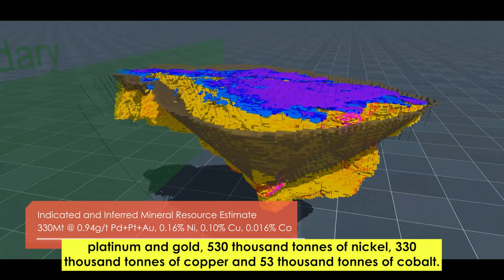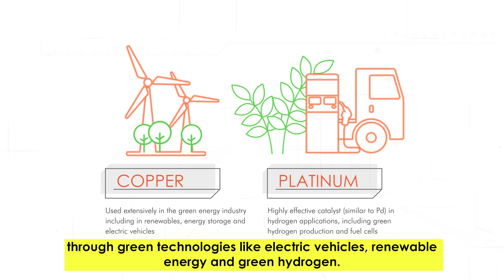Updated Feb 22: Chalice Mining - Julimar Project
Watch the Julimar Nickel-Copper-PGE Project video for all the project highlights, including access to world-class infrastructure, the newly announced Gonneville Resource and why the world needs more 'green metals'.

Forward-Looking Statement
This video may contain forward-looking information, including forward looking information within the meaning of Canadian securities legislation and forward-looking statements within the meaning of the United States Private Securities Litigation Reform Act of 1995 (collectively, forward-looking statements). These forward-looking statements are made as of the date of this report and Chalice Mining Limited (the Company) does not intend, and does not assume any obligation, to update these forward-looking statements. Forward-looking statements relate to future events or future performance and reflect Company management’s expectations or beliefs regarding future events and include, but are not limited to: the impact of the discovery on the Julimar Project’s capital payback; the Company’s strategy; the estimated timing of drilling in the Julimar State Forest; the Company’s intended activities at the Julimar Project; and the success of future mining operations. In certain cases, forward-looking statements can be identified by the use of words such as, “affords”, “anticipates”, “believe”, “considered”, “continue”, “could”, “establishes”, “estimate”, “expected”, “future”, “interpreted”, “likely”, “looking”, “may”, “open”, “plan” or “planned”, “potential”, “robust”, “targets”, “will” or variations of such words and phrases or statements that certain actions, events or results may, could, would, might or will be taken, occur or be achieved or the negative of these terms or comparable terminology. By their very nature forward-looking statements involve known and unknown risks, uncertainties and other factors which may cause the actual results, performance or achievements of the Company to be materially different from any future results, performance or achievements expressed or implied by the forward-looking statements.  Such factors may include, among others, risks related to actual results of current or planned exploration activities; whether geophysical and geochemical anomalies are related to economic mineralisation or some other feature; obtaining appropriate access to undertake additional ground disturbing exploration work on EM anomalies located in the Julimar State Forrest; the results from testing EM anomalies; results of planned metallurgical test work Including results from other zones not tested yet, scaling up to commercial operations; changes in project parameters as plans continue to be refined; changes in exploration programs and budgets based upon the results of exploration, changes in commodity prices; economic conditions; grade or recovery rates; political and social risks, accidents, labour disputes and other risks of the mining industry; delays or difficulty in obtaining governmental approvals, necessary licences, permits or financing to undertake future mining development activities; changes to the regulatory framework within which Chalice operates or may in the future; movements in the share price of investments and the timing and proceeds realised on future disposals of investments, the impact of the COVID 19 pandemic as well as those factors detailed from time to time in the Company’s interim and annual financial statements, all of which are filed and available for review on SEDAR at sedar.com, ASX at asx.com.au and OTC Markets at otcmarkets.com. Although the Company has attempted to identify important factors that could cause actual actions, events or results to differ materially from those described in forward-looking statements, there may be other factors that cause actions, events or results not to be as anticipated, estimated or intended. There can be no assurance that forward-looking statements will prove to be accurate, as actual results and future events could differ materially from those anticipated in such statements. Accordingly, readers should not place undue reliance on forward-looking statements.

The information in this video that relates to Mineral Resources has been extracted from the ASX announcement titled “Tier-1 Scale Maiden Mineral Resource at Julimar” dated 9 November 2021, vailable to view

The Company confirms that it is not aware of any new information or data that materially affects the information included in the original market announcements and, in the case of Mineral Resources, that all material assumptions and technical parameters underpinning the estimates in the original release continue to apply and have not materially changed. The Company confirms that the form and context in which the Competent Person and Qualified Person’s findings are presented have not been materially modified from the relevant original market announcements.